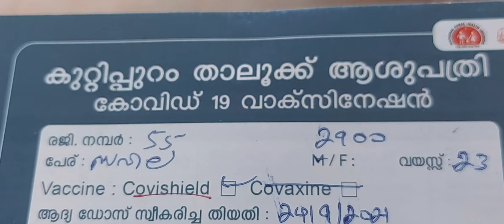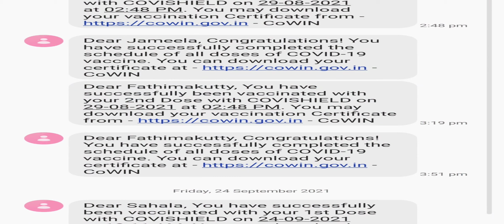വാക്സിൻ കേന്ദ്രത്തിൽ സംഭവിച്ചത്.😲😲വാക്സിൻ വാക്സിൻ വാക്സിൻ 👍👍